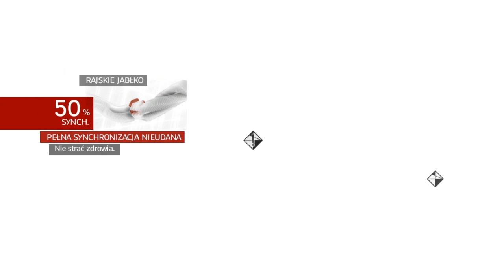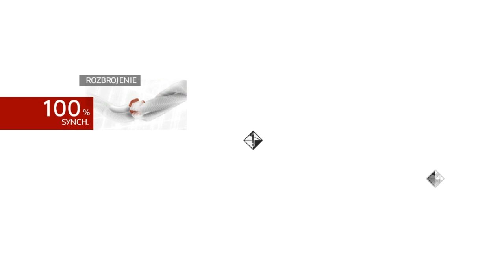Assasin Creed's Brootherhod - Rajskie Jabłko&Rozbrojenie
Czyli co ono może :D